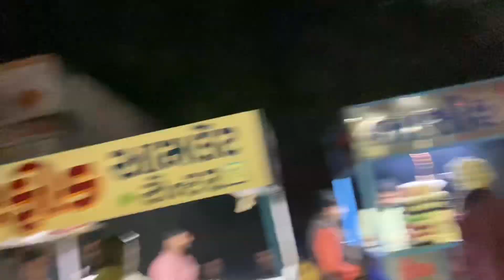Gujarat hotel hamne thod food dala 🤣 hotel vale gussa hogaye 😡😆